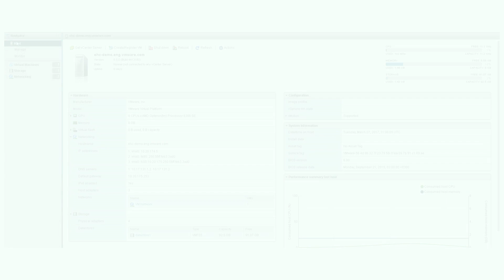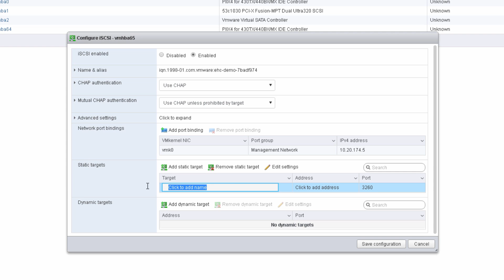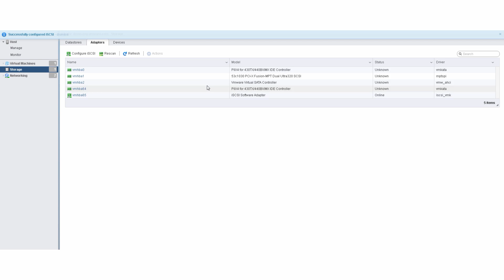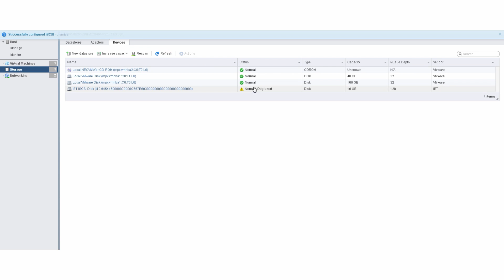Configure the Software iSCSI Adapter in the VMware Host Client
This video provides instructions on how to configure the software iSCSI adapter in the VMware Host Client version 1.8.0 and later